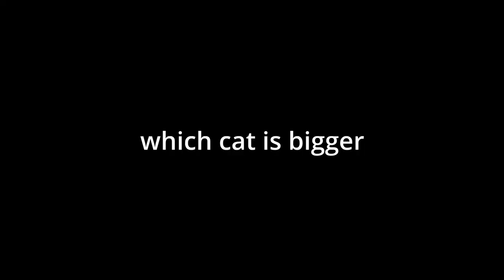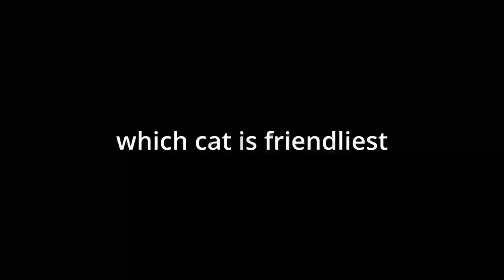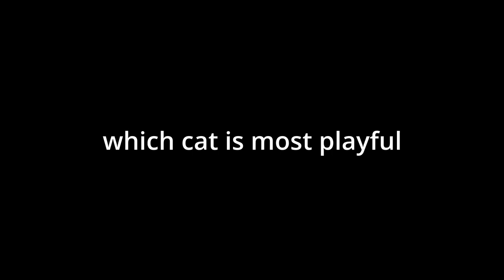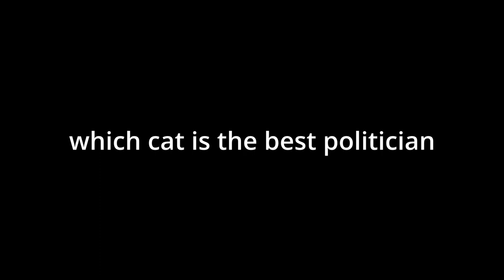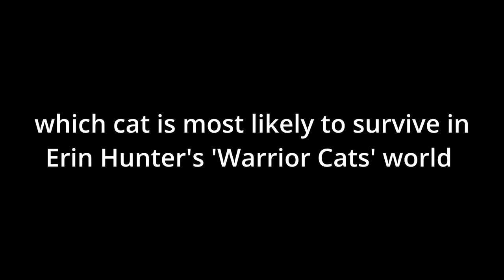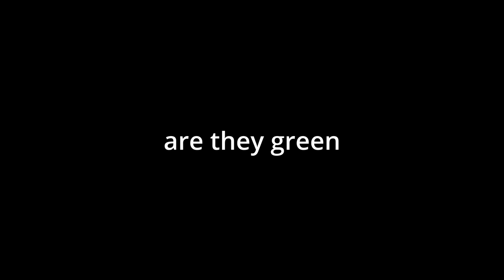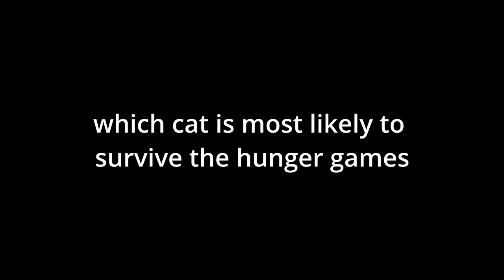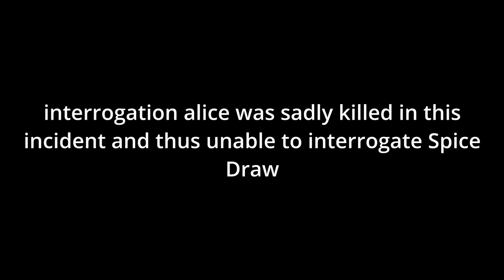Which Cat Is Better?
Have you ever had to choose between your children? I know my parents have, and they chose my sister! Now it's my turn. Come join me as I embark on a great scientific expedition.